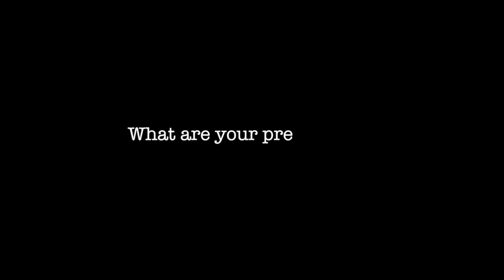Netherlands vs Italy| Full Highlights|2017 Preview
Welcome guys welcome to another madstar123 video...
TodayWeAreGoingToHaveFun!
If you are one of those people who are too lazy to go back to my channel, click this